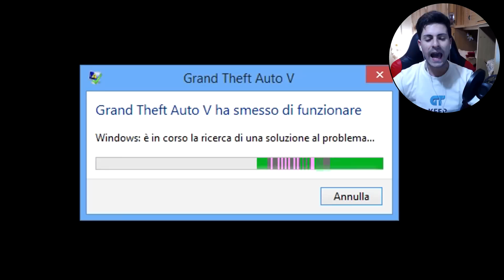GTA V PC: MODALITA' ZOMBIE MOD